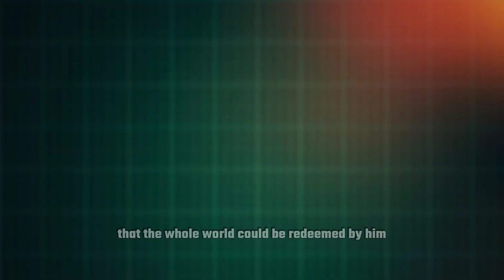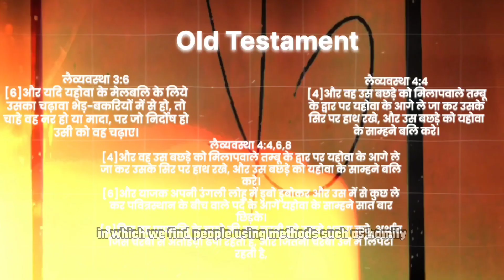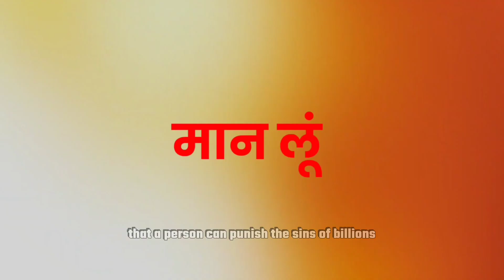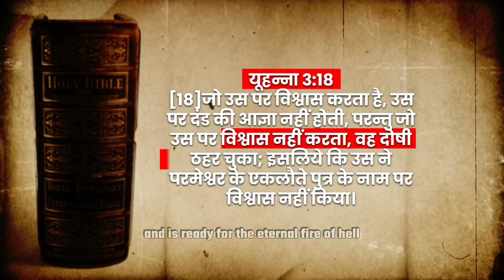Why Jesus Christ Was Crucified। Why I Am Not A Christian। Yeshu Masih। यीशु मसीह।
Why Jesus Christ Was Crucified। The Crucifixion Of Jesus Christ। Yeshu Masih। यीशु मसीह। Why Jesus was crucified। Why Jesus Christ crusification .
Yeshu Masih reality.  Why I am not a Christian . Why Christianity false
jesus why there is no God. येशु मसीह क्रूस पर क्यों मरे। यीशु मसीह। Bible exposed।

Science vs religions
Science vs Bible
Science vs God
Science vs Christianity

This video promotes Scientific Temperament, a Fundamental Duty under Article 51A(h) of the Indian Constitution, and the Fundamental Right to Freedom of Speech and Expression under Article 19(1)(a).

It's a satirical take aimed at encouraging people to embrace Scientific Temperament, and it's not meant to disrespect any religious, regional, or social groups.